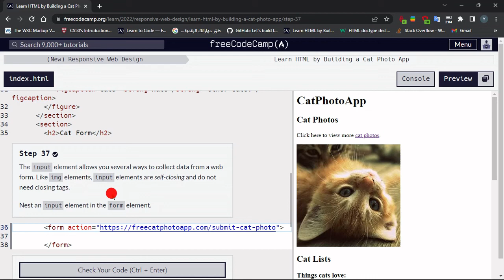Learn HTML By building a cat photo app : Step - 37